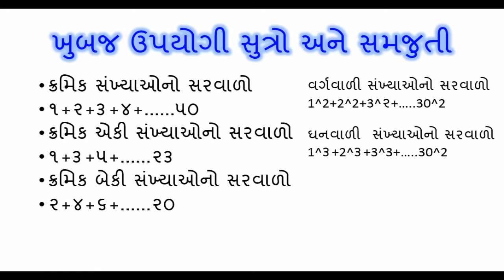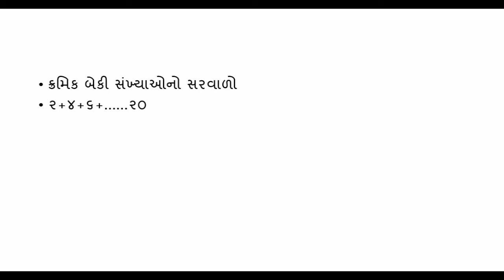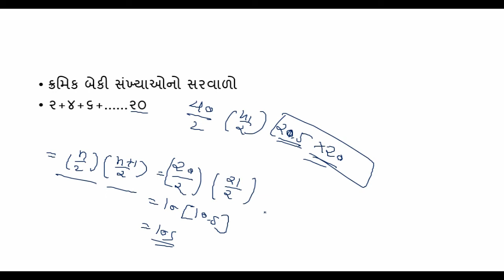Maths Most Important Formula 2020 || Must Watch this videos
In this vedeos i explain about Maths Most Important  Formula 2020 || Must Watch this videos

1. No delicacy or editing of the videos is allowed without the written permission of the publisher.

2. All the disputes are subject to jam khambhaliya Jurisdiction only. @ Copyright Reserved Welcome to KDSONAGARA Youtube channel